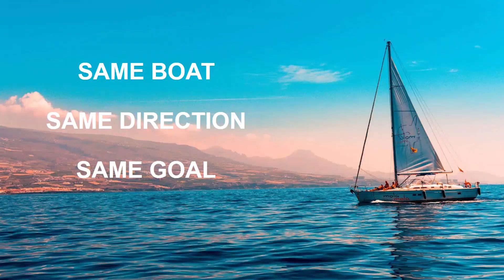مدير عام أوريفليم مصر بدر عزيز☺️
Winning Together✨
مدير عام أوريفليم مصر بدر عزيز فى الأجتماع الربع سنوى
بداية قوية و حماسية 💪